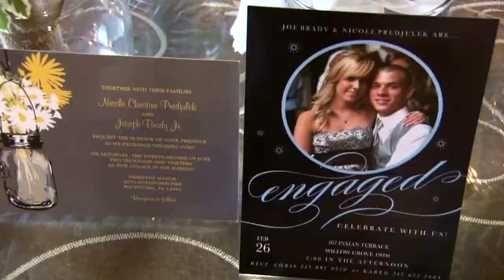June 22, 2013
Wdding Video Shot for the Pros by Jack Hagopian 6-22-13